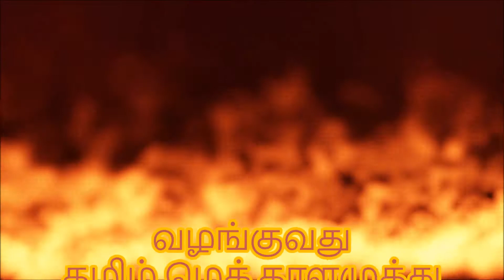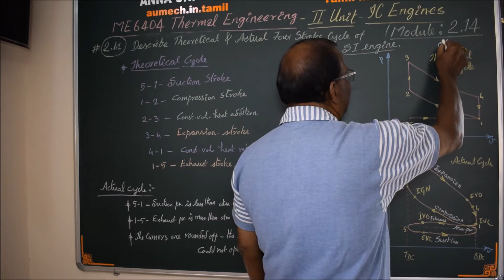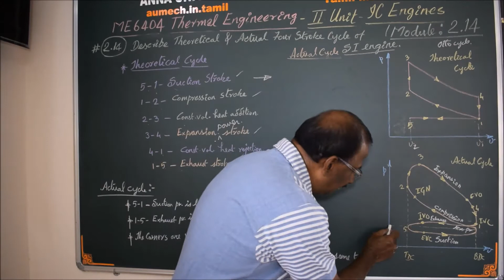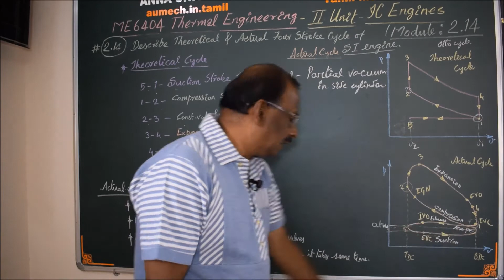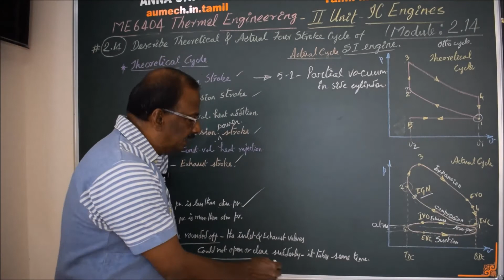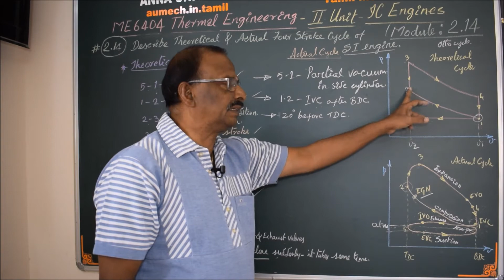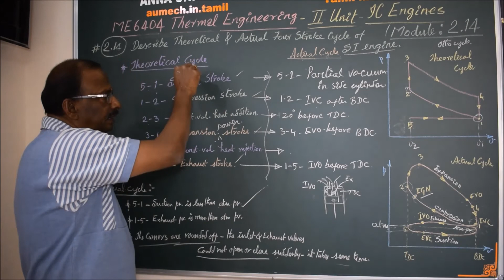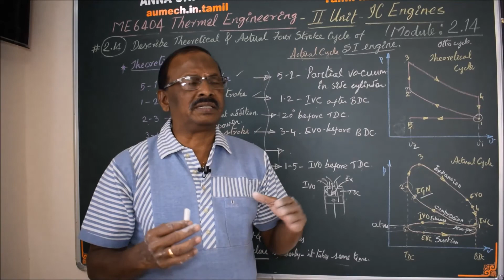Theoretical and Actual Otto Cycle - M2.14 -Thermal Engineering in Tamil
I hereby explain the differences between theoretical and actual Otto cycle and the reasons in Tamil.